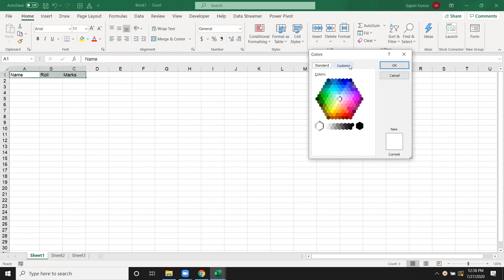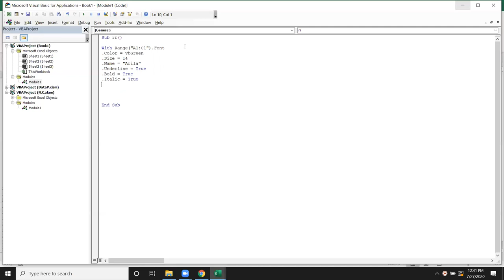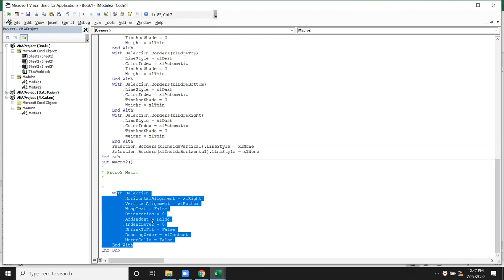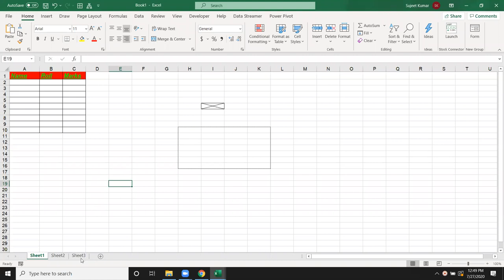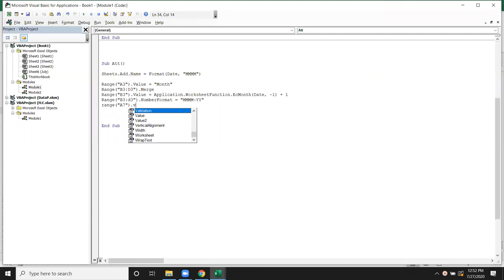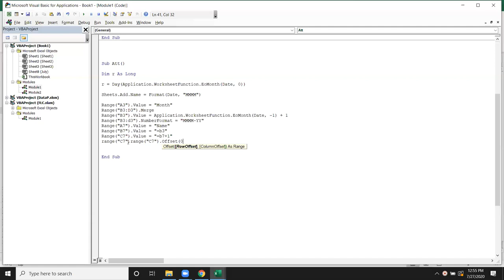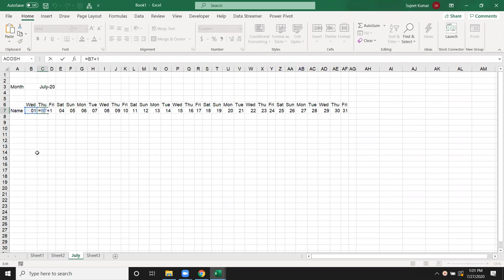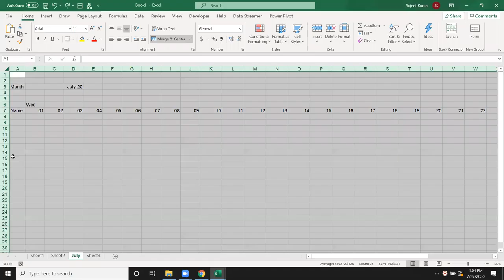VBA Macros in Hindi